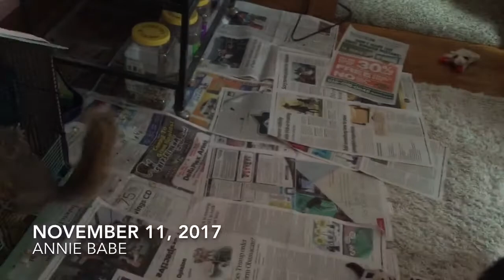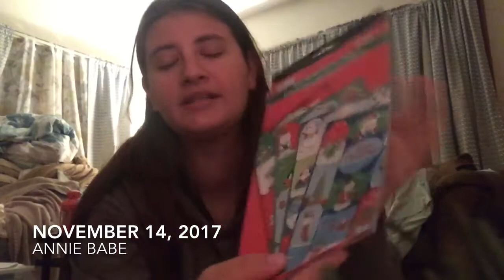Nov 11, 2017-Nov 18, 2017 Vlog!Dollar Tree Haul,Play Time With Squirrel,New Christmas Decor,Painting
New Vlog!

Highlights Of Vlog:
-Playing With Peanut
-Dollar Tree Haul ( New Christmas Decor)
-Shopping at the store
-Painting Living Room New Color (Getting Ready for new -entertainment Center)

Send me mail here:
Annie